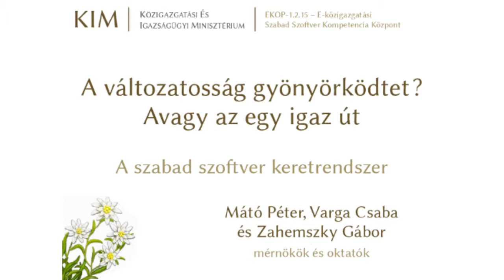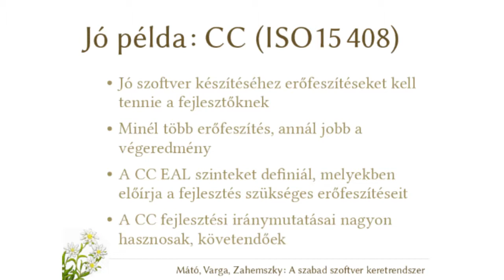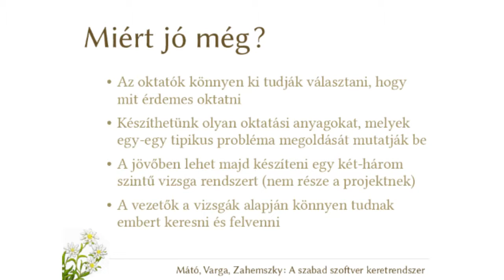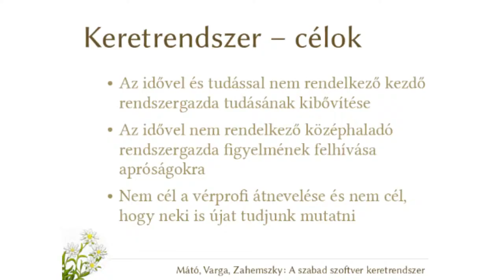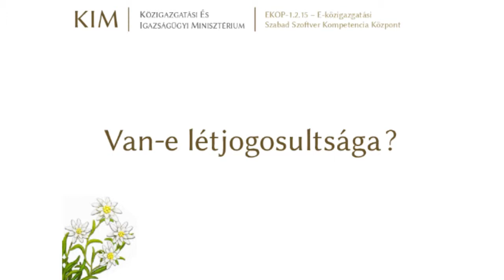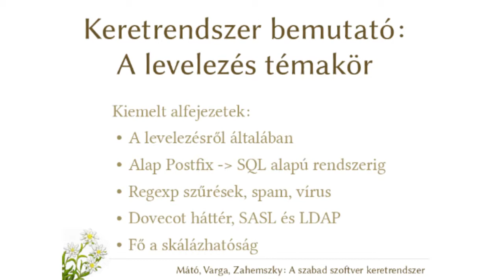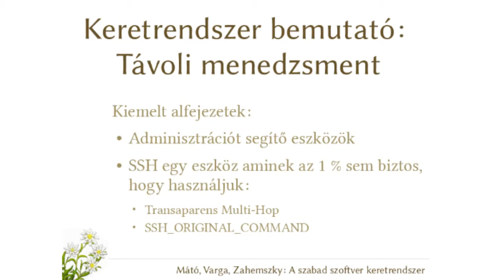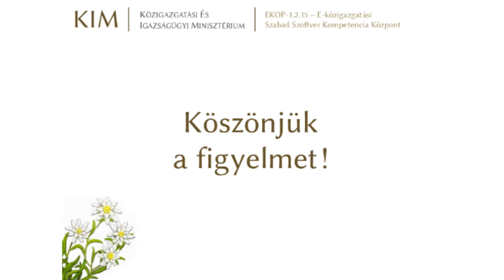A változatosság gyönyörködtet? – avagy az egy igaz út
Az előadásban az Sz2K2 (Szabad Szoftver Kompetencia Központ) 3 mérnöke (Atya – Mátó Péter, Guska – Varga Csaba Sándor és Zahy – Zahemszky Gábor) azt mutatja meg, hogy szerintük mi lehet egy jó irány a szabad szoftverek komolyabb, vállalati szintű elismertetéséhez. Kell-e nekünk Microsoft Linux, jó-e ha valakinek RHCE minősítése van, érdemes-e megismerni az Eximet, és a qmailt a Sendmail valamint a Postfix mellett? Nacionalisták legyünk-e és használjunk Debiant, Ubuntut vagy netán FreeBSD-t, vagy a nyugat szekértolói a RHEL / SLES mániánkkal? Házibarkács szerverek vs nagyvállalati üzemeltetés?